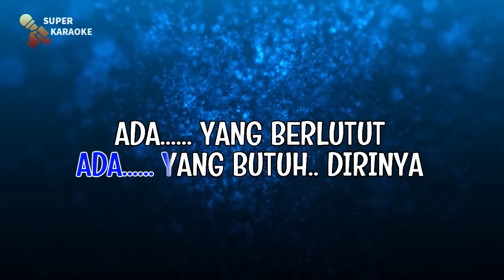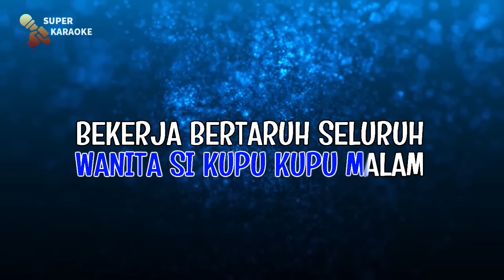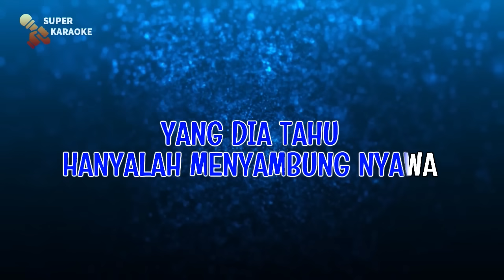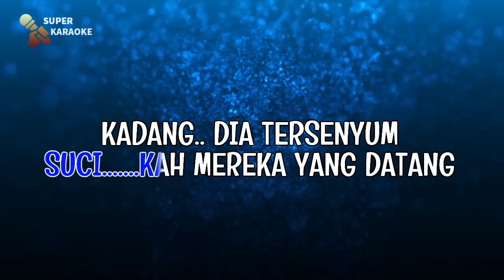KUPU KUPU MALAM - Nada Pria | KARAOKE HD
Ada yang benci dirinya
Ada yang butuh dirinya
Ada yang berlutut mencintanya
Ada pula yang kejam menyiksa dirinya

Kini hidup wanita si kupu-kupu malam
Bekerja bertaruh seluruh jiwa raga
Bibir senyum kata halus merayu memanja
Kepada setiap mereka yang datang

*Dosakah yang dia kerjakan
Sucikah mereka yang datang
Kadang dia tersenyum dalam tangis
Kadang dia menangis di dalam senyuman

Oh apa yang terjadi.. terjadilah
Yang dia tahu Tuhan penyayang umatnya
Yang dia tahu hanyalah menyambung nyawa

Yang ingin menggunakan musik karaoke di channel ini wajib menuliskan sumber musik cover dari YouTube :
SUPER KARAOKE